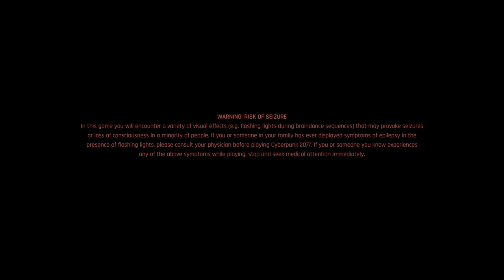Let's Play Cyberpunk 2077 (Blind), Part 1: Corpo/Stealth Character Creation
(Part 1 of 4) NOTE: This video contains character creation only. Following videos will be shorter, and bereft of character creation.

TIMESTAMPS:
00:00 Intro (featuring music by the amazing Hyochan Lee! ►►► )
00:29 Game logos
00:57 Stan's radio broadcast
03:18 Settings
10:02 Difficulty level
10:50 Lifepath
14:47 Physical character creation
57:00 Attributes

The year is 2077, seven years after the Unification War spread across America. Let’s just say that things aren’t looking pretty. Night City has just been voted “the worst place to live” on the continent, yet where some people fear danger, others see opportunity. V definitely belongs to the second group. When we meet our heroine, she is working as a mercenary for a fixer named Dexter DeShawn. After one of the assignments goes terribly wrong, V is contacted by a mysterious revolutionary figure, Johnny Silverhand. That's where our story truly begins...